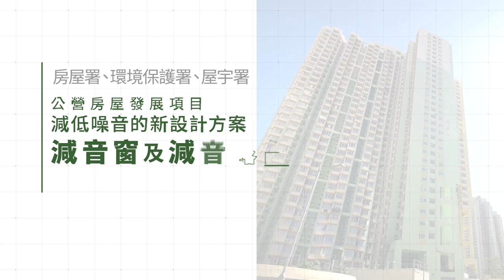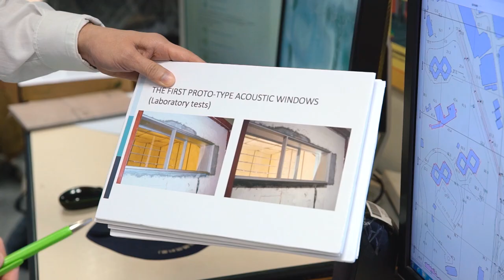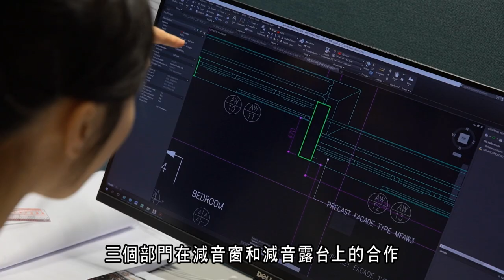公營房屋發展項目減低噪音的新設計方案–減音窗及減音露台 (房屋署、環境保護署、屋宇署)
2019年公務員優質服務獎勵計劃
《卓越服務@政府》: 公營房屋發展項目減低噪音的新設計方案–減音窗及減音露台 (房屋署、環境保護署、屋宇署)